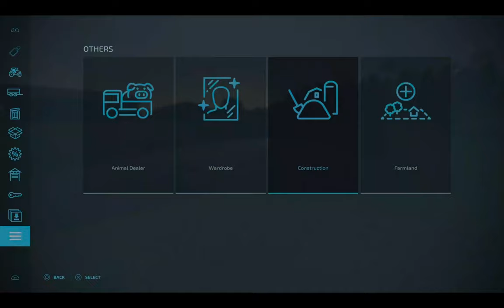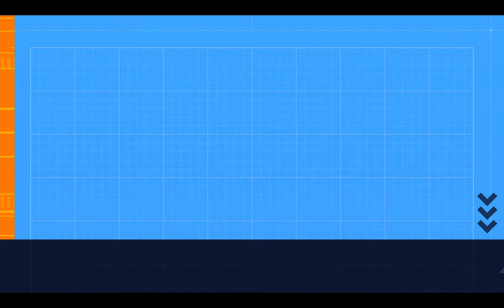CALM LANDS | MEGA FARM BUILD | GUIDE TO BUILDING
Welcome to a new adventure with FarmingSimGamer! Enjoy this exciting journey as we build a mega farm in calm lands. Create a prosperous and flourishing life in a world filled with possibilities. You can cultivate the land and raise animals to your heart's content, all while taking in the beauty of the surrounding countryside in this highly realistic game. Start your virtual farming journey now and make your dreams of a successful mega farm a reality!